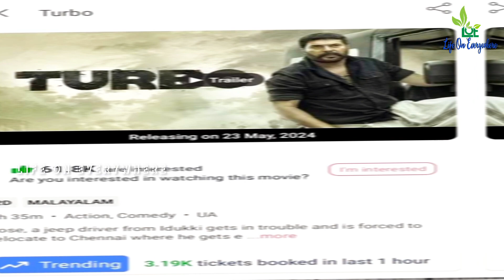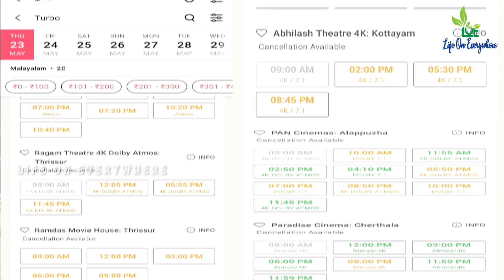പെരുമഴയിലും തീ ബുക്കിങ്ങ്🔥അടി ഇടി മഴ ജോസേട്ടായി വരുന്നു 🔥Turbomovie🔥Mammootty🥰Vysakh 🥰Midhun Manuel🔥